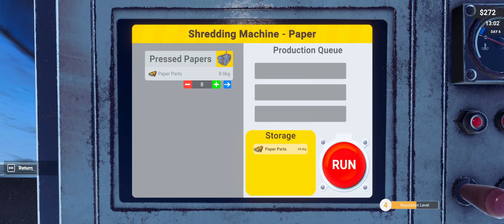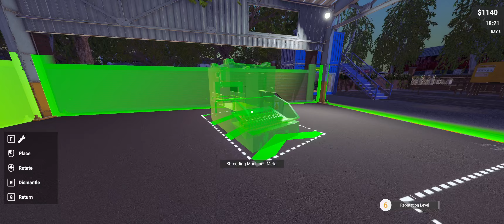Annoying Scrap Dealers To Get The Best Price | Recycling Center Simulator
In Todays Video we dive back into Recycling Center Simulator to annoy scrap dealers into giving us the best price and selling for major profits so that we can upgrade our machines.